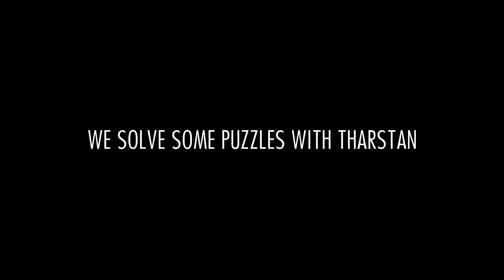We Solve Some Puzzles With Tharstan - Let's Play Skyrim (Survival, Legendary Difficulty) #248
Deciphering the mysterious Impact Stones!
A path over treacherous waters is formed!
Will Vahlok the Jailor be put to rest?!

Mod list:
SkyUI
SkyUI AIO Survival (SAS) SE CCSM
Customizable Camera